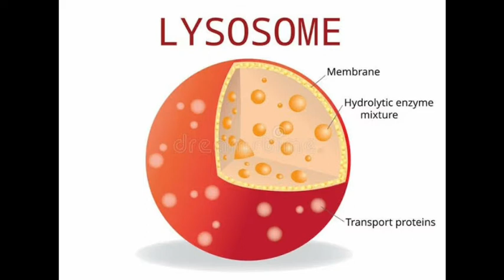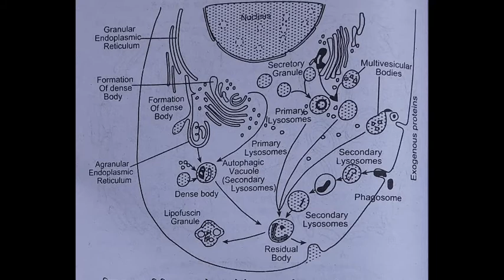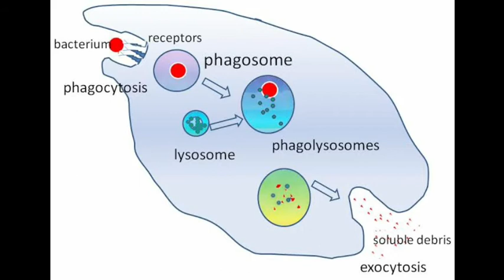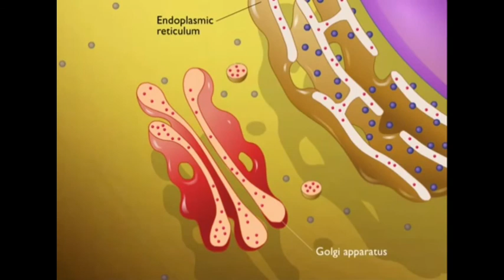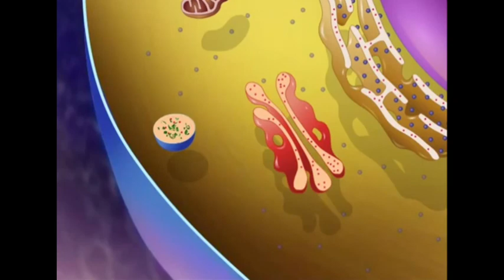Lysosome: Structure and functions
B.Sc. M.Sc.